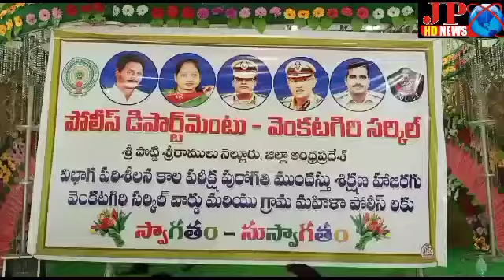JP NEWS ( వెంకటగిరి సర్కిల్ పరిధిలోని మహిళా పోలీసుల వర్క్ షాప్ లో పాల్గొన్న .CI)